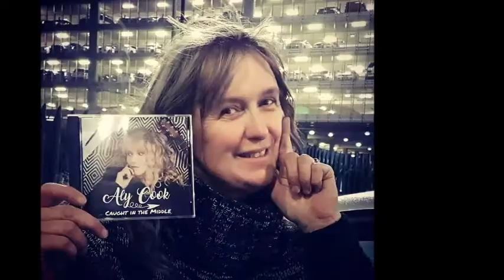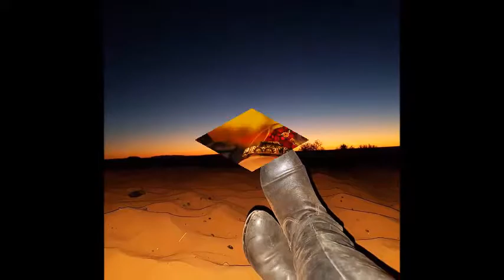Aly Cook joins Tracy & the Big D on 104.9 Sunshine Fm, September 2019